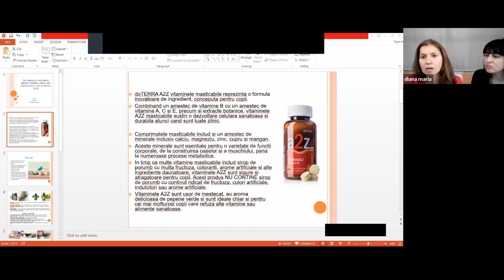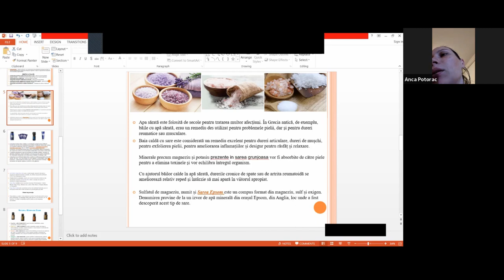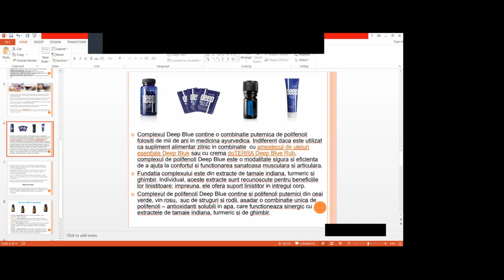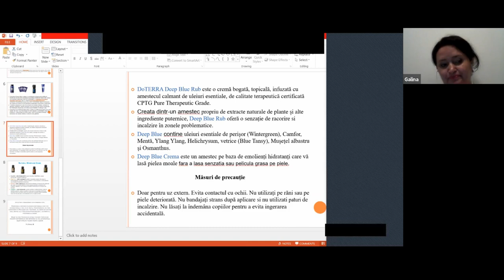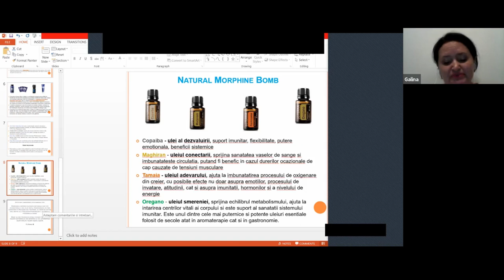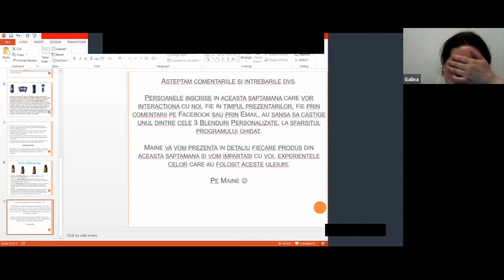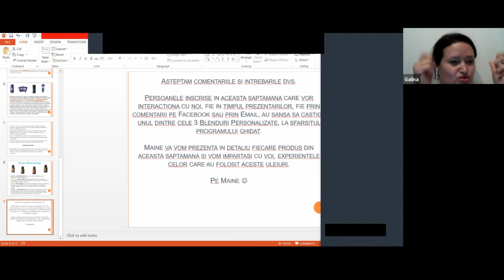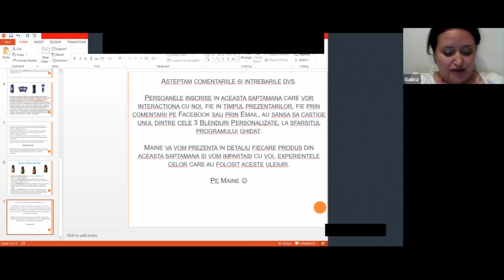Sistemul osos la adulti si copii | Partea II